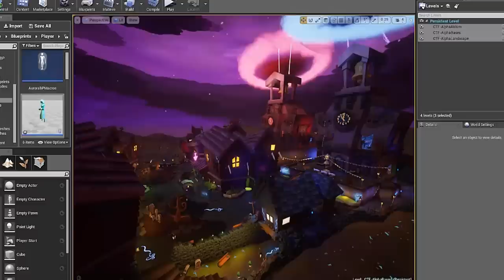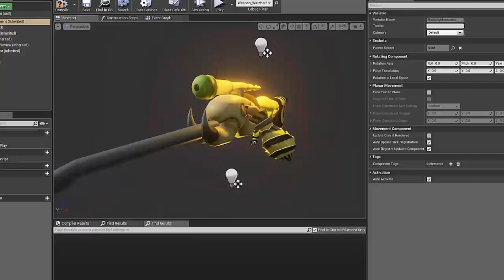Cult - Example Crowdfunding Video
This video was created as part of my Production classes in The SMU at Guildhall.

It shows a preview of a possible crowdfunding video of our TGP 02 project Cult..